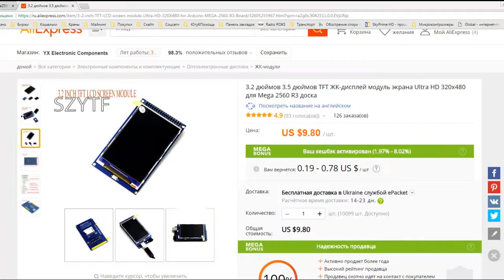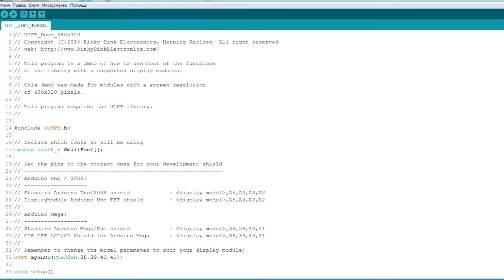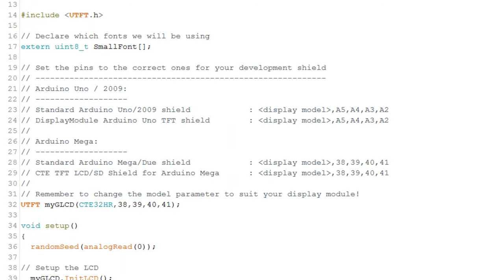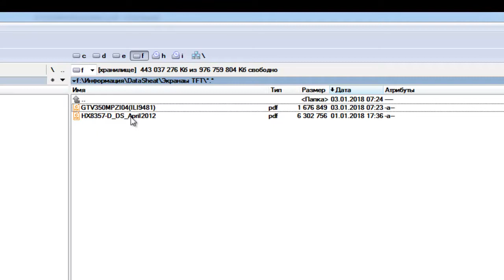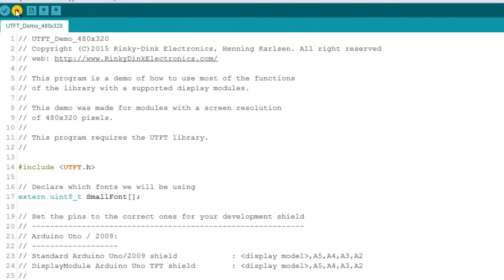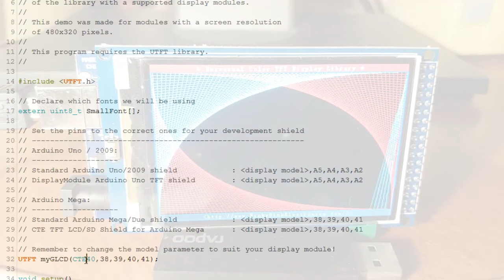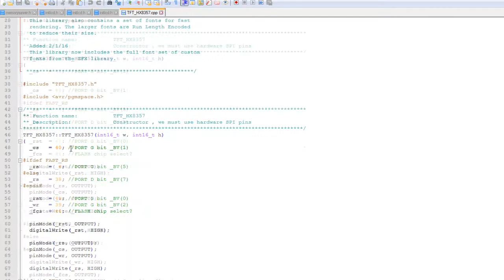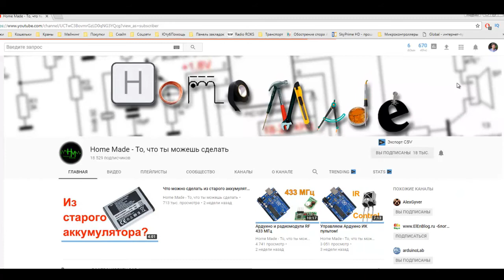Инверсное отображение цвета TFT дисплея. Способ устранения. Мой опыт. TFTproblemColors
Arduino Mega2560 и 480x320 3.2' TFTLCD Shield (контроллер неизвестный). При загрузке тестовой прошивки из библиотеки UTFT цвета экрана отображаются инверсно. Вместо чёрного - белый, вместо белого - чёрный. С остальными цветами такая же ситуация. Читалку ID применить невозможно, т.к. сигнал RD на гребёнку не выводиться...
Справился я путём перебора возможных контроллеров из библиотеки UTFT и редактированием файлов инициализации.
Смотрите видео.

Ссылка на TFT экран
Ссылка на мегу

asdfghjklqxwcev